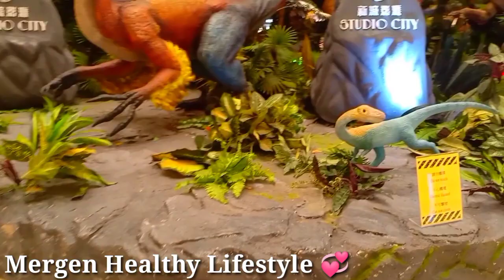Dinosaur Roaring dinosaur | Artificial Intelligence | Studio City